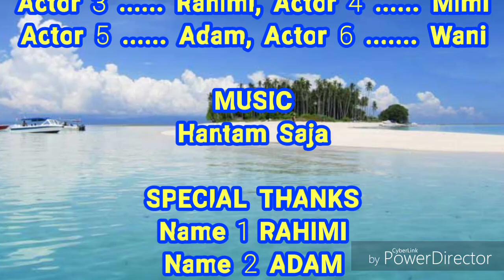CANTIK MANTABUAN DAN SIBUAN SEMPORNA SABAH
Mantabuan dan sibuan semporna Sabah

Assalamualaikum dan salam sejahtera buat sahabat-sahabat yang disayangi juga dihormati

Hari ini saya ingin berkongsikan tempat menarik yang kaya dengan keindahan dan kecantikan yang ada di Pulau-Pulau Di Semporna Sabah.. Serius tak menyesal dan terasa rugi bila anda sampai di sini.. Bawa keluarga dan orang2 yang anda sayang ke semporna sabah selamat bercuti